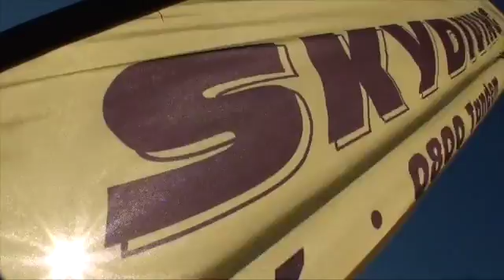190516 LOAD 2